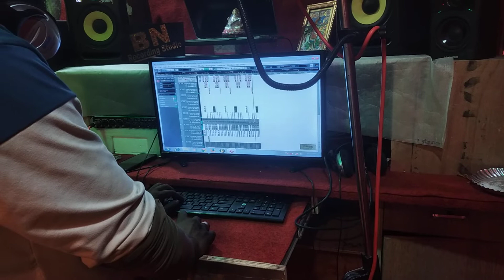_B n _Studio _Bheem_ सिंगर _सुरेश _लोहार _समेलिया _RikodinG _